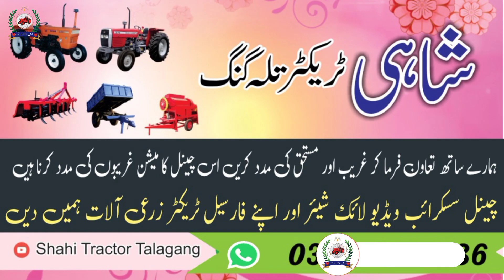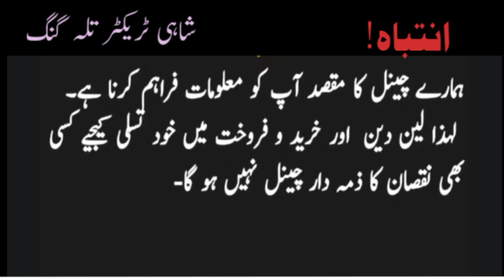Newoholland Fiat640 Tarctor 75HP Model 2019 for sale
Newoholland Fiat640 Tarctor 75HP for sale
Model2019
Fiat640 Tarctor for sale
2019model
640fiat Tarctor for sale